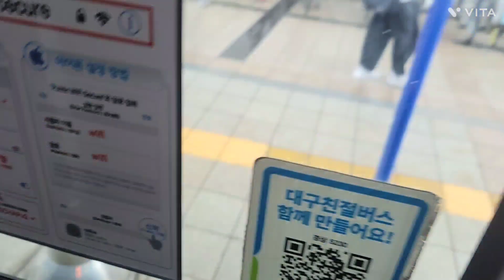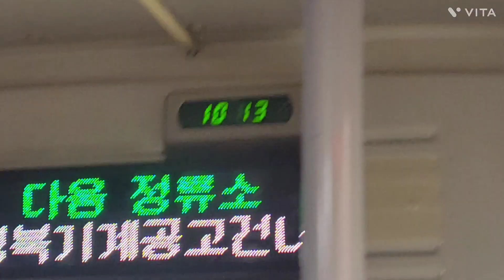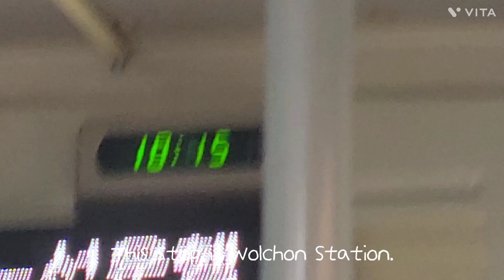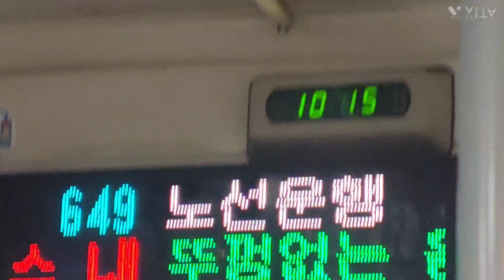대구 (649번 경상버스) [상인현대맨션앞~월촌역(6번출구)] 구간 5230호 18년식 뉴 슈퍼에어로시티 개선형 입석 주행영상 #2024